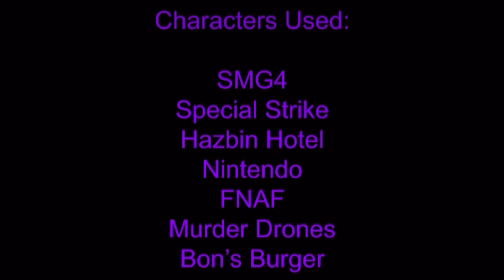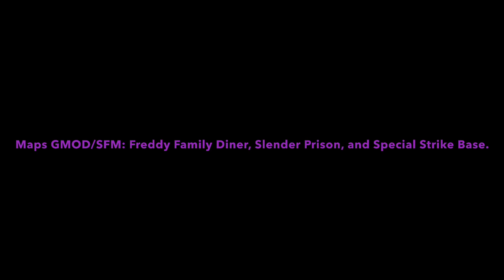Return of the Grimace Shake Episode 4 Against of the Heroes and Escape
Return of the Grimace Shake Episode 4 Against of the Heroes and Escape, and of course we doing a Special Strike Portal.

Story:
Rest of the Heroes and General, Ozzie’s and the Mr Puzzle. The GS and Dark Nintendo Empire caught the heroes. Meanwhile the Shadow Man and his Shadow InkBlu’s and GreeInk they rescued them from GS and DNE.

Find out this episode 4 of Return of the Grimace Shake.